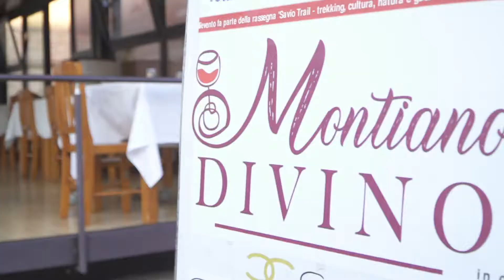Savio Trail 2022: Montiano diVino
Savio Trail è una rassegna a tappe di trekking, cultura, natura e gastronomia.
15 e 16 luglio 2022 tappa a Montiano con "Montiano diVino": degustazione di cibi, vini e musica dal vivo in piazza Maggiore e sulla Rocca Malatestiana.
I Percorsi del Savio ti guidano alla scoperta di una valle unica, ricca di storia, di cultura, di bellezze naturali e sapori inconfondibili da assaporare con calma, a passo lento.

L’Unione dei Comuni Valle Savio promuove a livello turistico l’intera vallata,
che abbraccia i Comuni di Cesena, Bagno di Romagna, Mercato Saraceno, Montiano, Sarsina e Verghereto.

Nel canale puoi scoprire video su luoghi meravigliosi da visitare, tradizioni culinarie caratteristiche da assaporare ed esperienze imperdibili da vivere nella natura.
Ti aspettiamo nella Valle del Savio!

IAT Bagno di Romagna:
Palazzo del Capitano
Via Fiorentina 38,
47021 Bagno di Romagna (FC)

IAT Cesena:
Piazza del Popolo 9
47521 Cesena (FC)